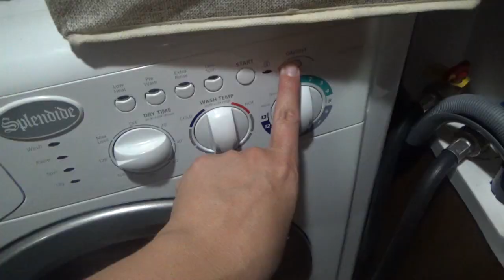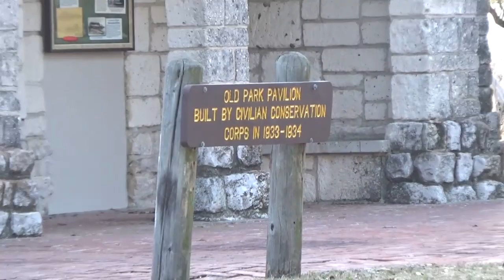Hello Texas! // RV Living // Behind the Scenes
We FINALLY made it to Texas!!!  We're so excited to be back in one of our most favorite places in the country!  Get ready for a whole new Lone Star adventure!!!
Amazon Music

Check out Mikey's Music Channel:
Youtube.com/MikeyGoodeMusic